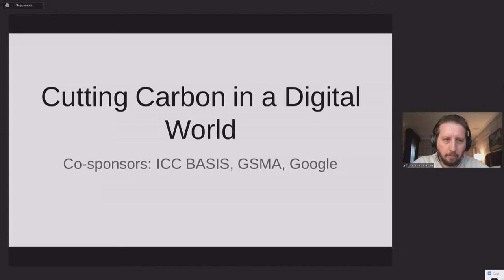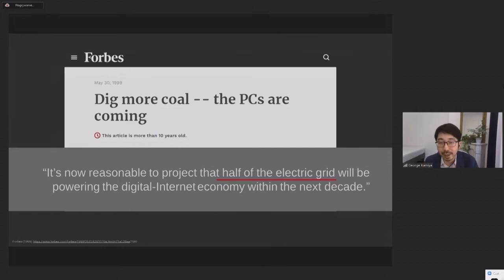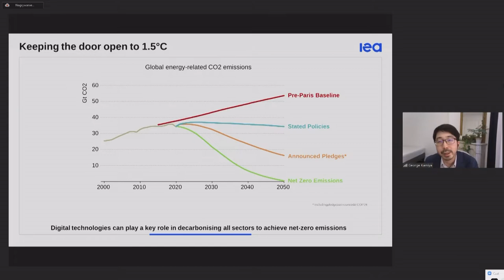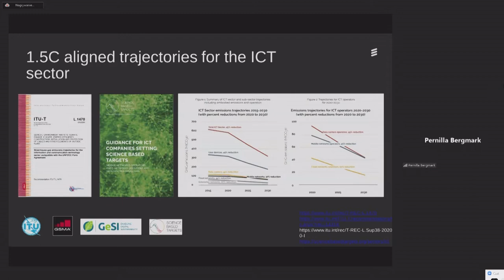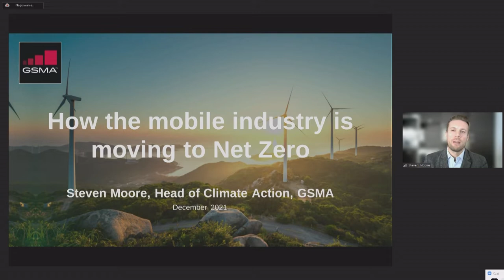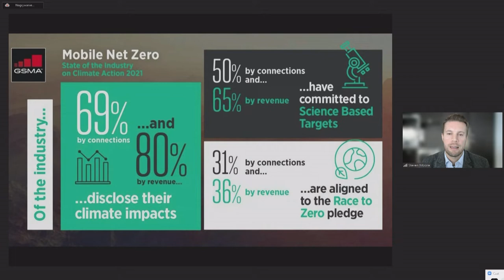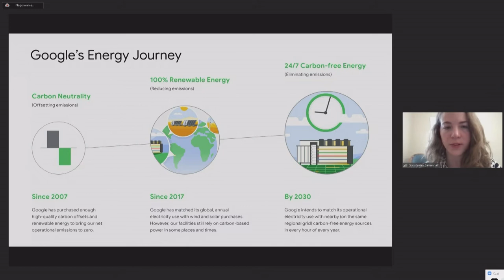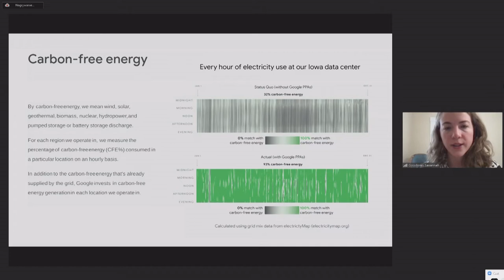IGF 2021 - Day 4 - Conference Room 3 -WS#253 Cutting carbon in a digital world myths and facts